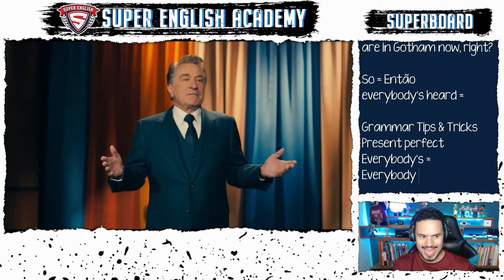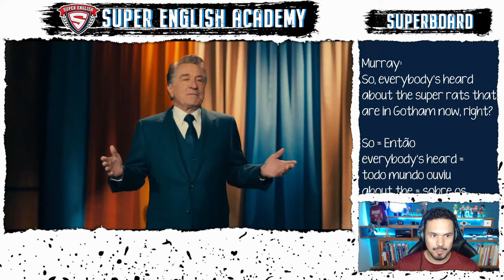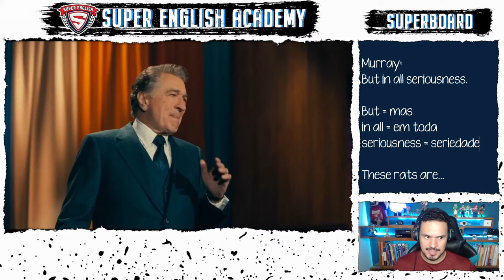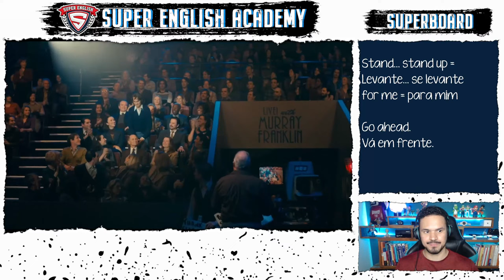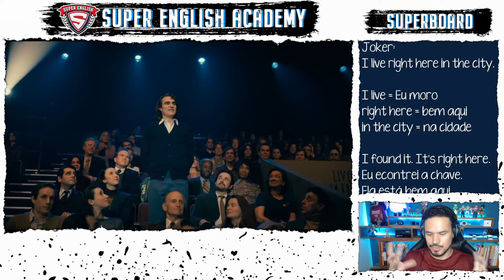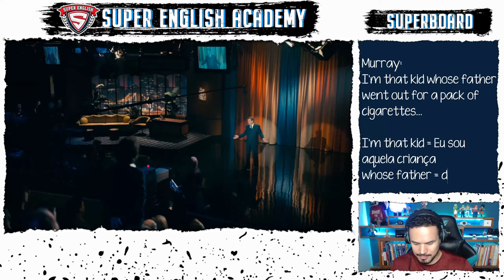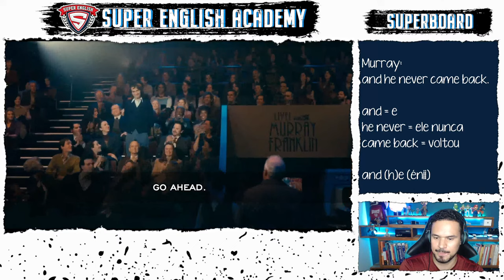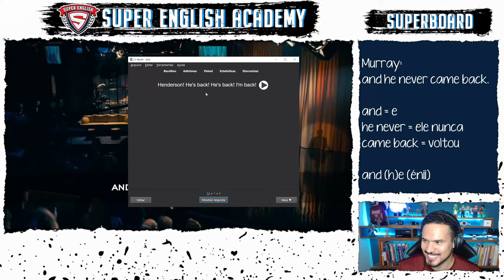Maratona do Zero à Fluência - Aula 06 (Intensivão de Inglês de 21 Dias)